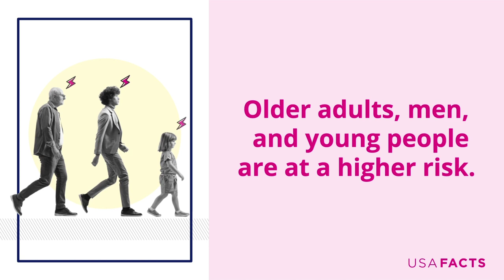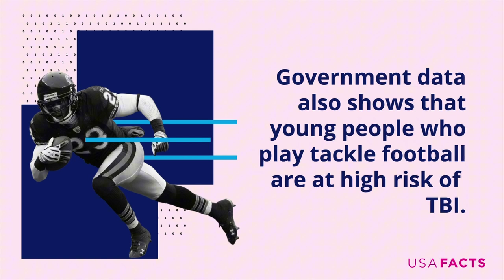Traumatic Brain Injuries in the US: The Data Explained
Traumatic brain injury (TBI) causes about 30% of all injury deaths in the United States. The Centers for Disease Control and Prevention (CDC) defines TBI as an injury that affects how the brain works.

CDC data demonstrates the detrimental scale of traumatic brain injuries on Americans. In 2021, the CDC categorized 69,473 deaths in the US as TBI-related.